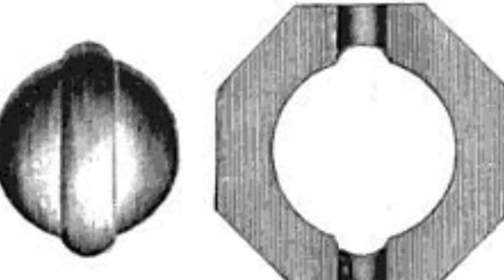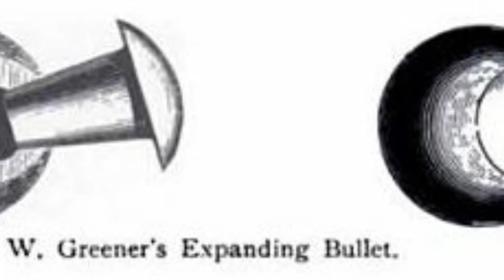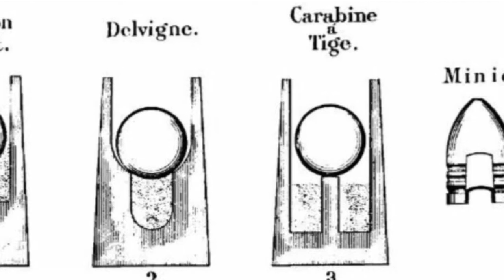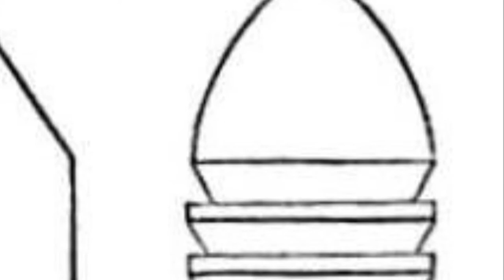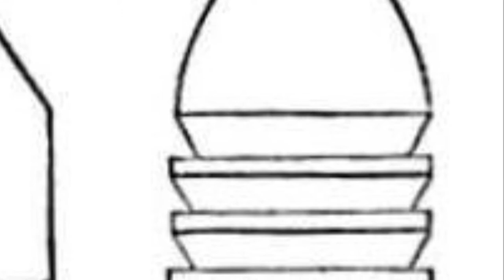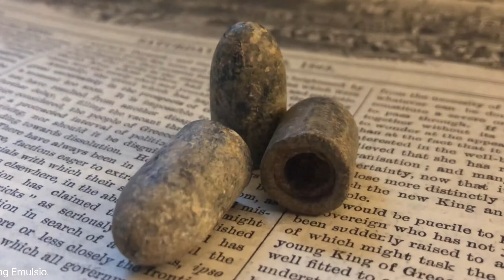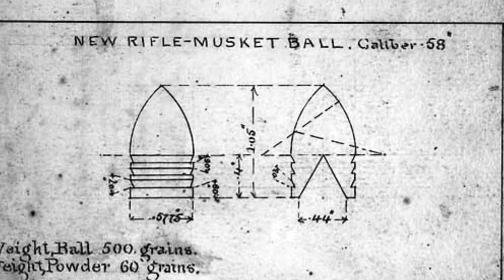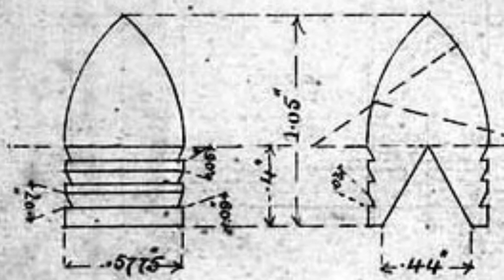The Minié Ball is NOT the Minié Ball - A Discussion of Delvigne, Minié, Tamisier & Burton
The History of the Minié Ball: 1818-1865

Delvigne, Minié, Tamisier, Burton, and the long process to create one of history’s deadliest projectiles.

The Destroying Angel by Brett Gibbons